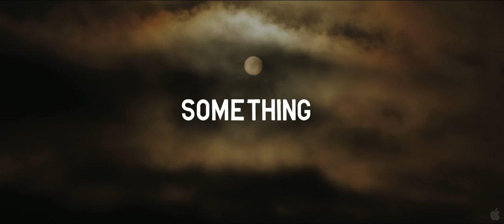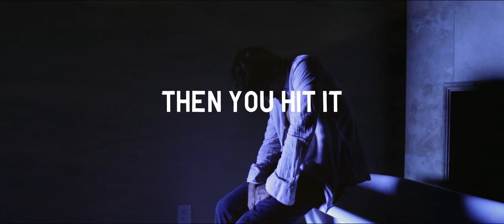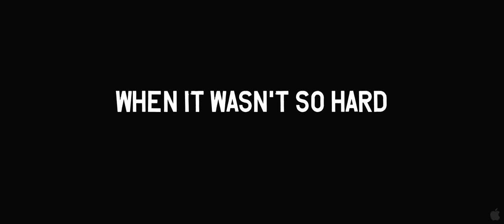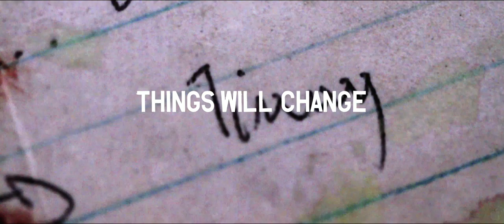I Melt With You Featurette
Do you feel dragged down by the feeling you have not fulfilled the promise other predicted for you?